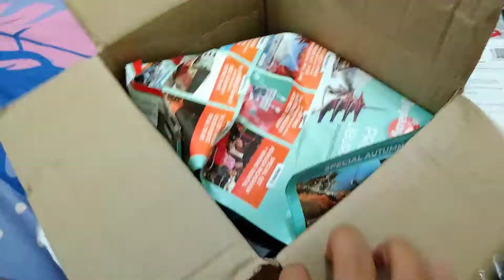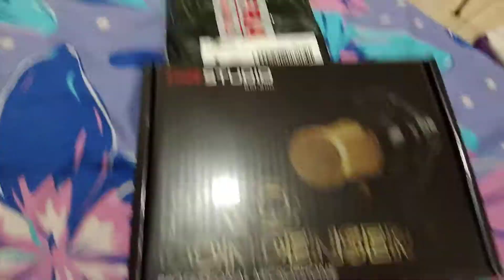Mic Condensor BM-800 dan Stand Mic NB-35 Taff Studio